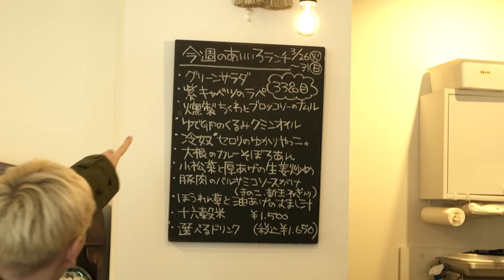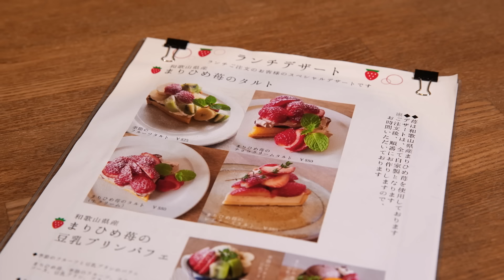【小原ブラス】沖縄「やちむん」…器が自慢の健康ランチ【片っ端から喫茶店】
今回は、ロシア生まれ・姫路育ちのマルチタレント・小原ブラスが、大阪の喫茶店を訪ねます。

喫茶店：器とカフェ あいいろ
大阪市住吉区帝塚山中3-8-30１階

ハンドドリップコーヒー　495円（カフェタイム価格）
あいいろランチ（ドリンク付き）　1650円